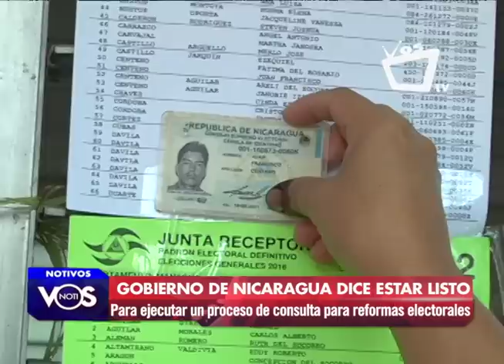Gobierno dice estar listo para ejecutar un proceso de consulta para reformas electorales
El diputado sandinista Wilfredo Navarro afirmó que el Gobierno de turno está listo para abordar reformas electorales, pese a que se niegan a adelantar las elecciones presidenciales como solución a la crisis sociopolítica que vive el país.